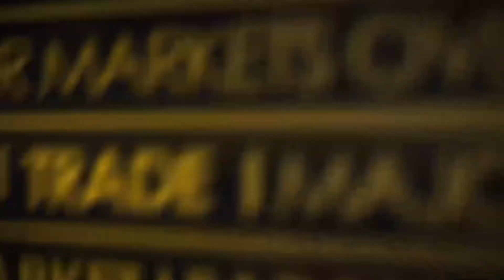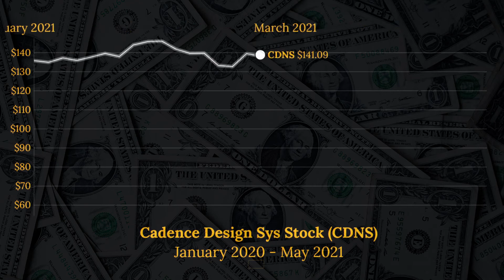Cadence Design Systems Inc (CDNS) Stock Price Animated Graph 2020-2021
This video animates the progression of the CDNS stock (Cadence Design Systems Inc) since January 2020 until the beginning of May 2021. Currency is in USD.